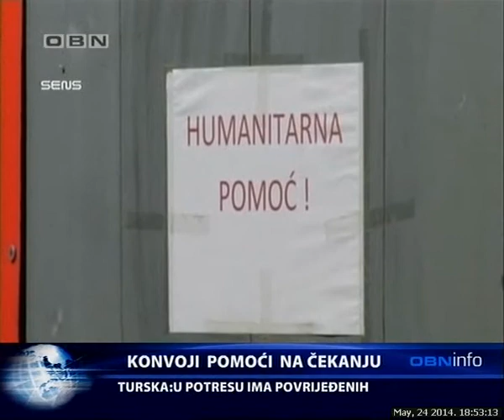OBN INFO 24 05 14 1